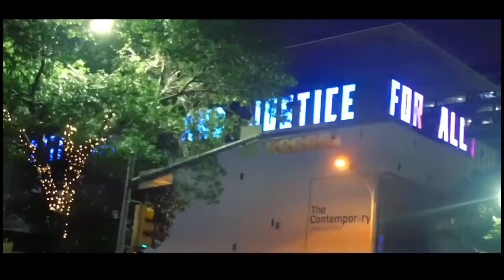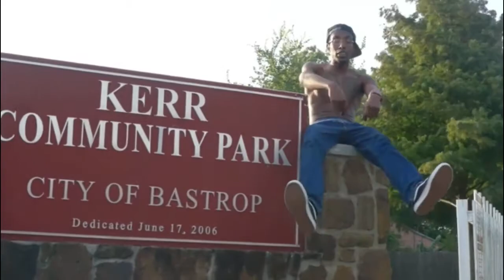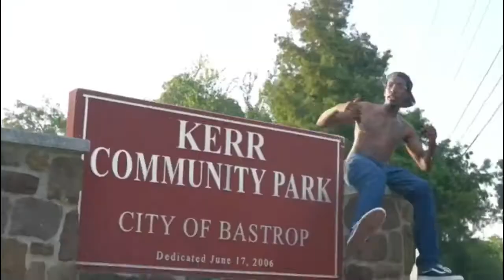Ec Mayne here on the G.M.P ,Y’all gotta tap in Mayne..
Y’all tune in on the G.M.P today on the show we got Ec Mayne Screw Kinfok . All the way From Bastrop my boy Eric Ec Mayne